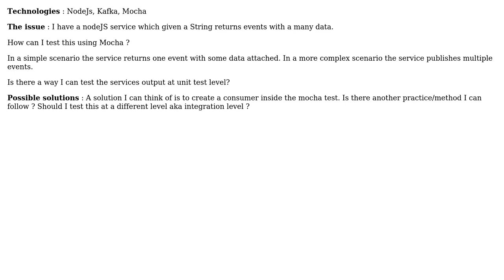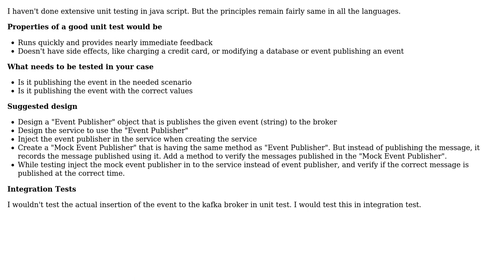Software Engineering: How to unit test a service which output is an event with data?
With thanks & praise to God, and with thanks to the many people who have made this project possible! | Content (except music & images) licensed under CC BY-SA | Music | Images & others | With thanks to user Nachiappan Kumarappan user Cap Barracudas and the Stack Exchange Network Trademarks are property of their respective owners. You are responsible for your own actions.